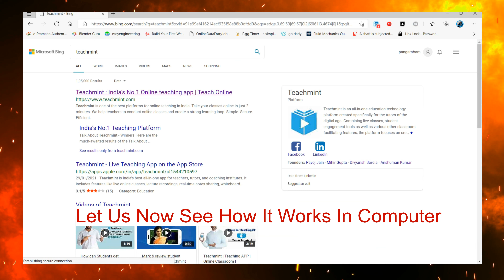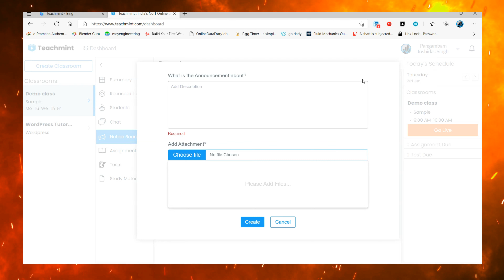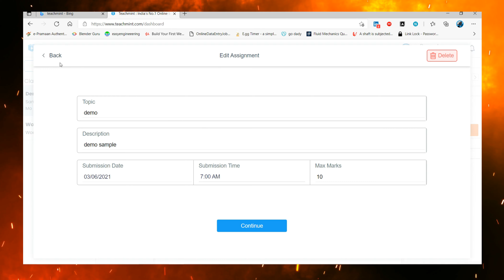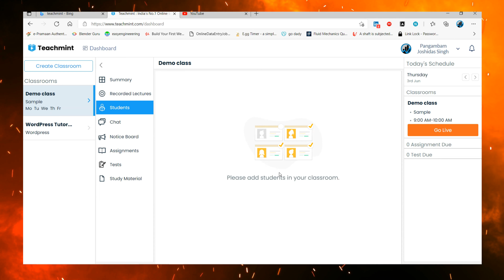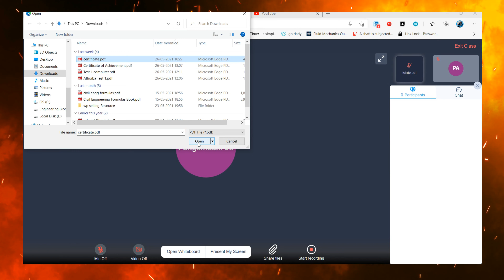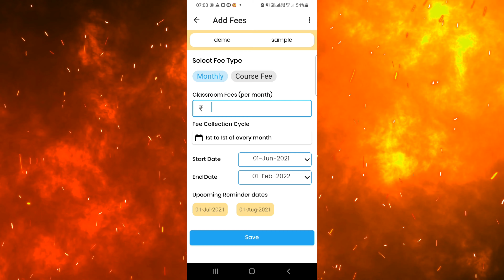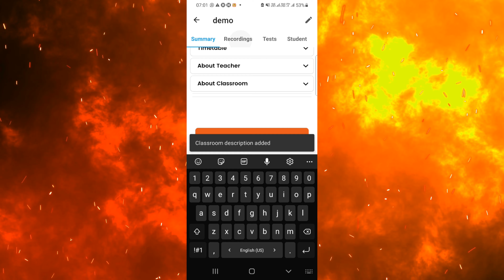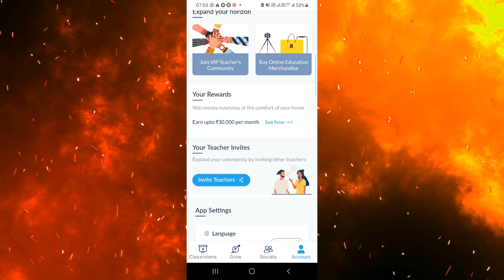how to use teach mint app as student | teach mint web login | how to use teach mint app as Teachers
how to use teachmint app
how to use teachmint app as student
how to use teachmint app on laptop
how to use teachmint app as a teacher
how to use teach mint app budget
how to use teach mint app chrome
how to use teach mint app download
how to use teach mint app desktop
how to use teach mint app download for pc
how to use teach mint app extension
how to use teachmint app for students
how to use classroom app for students
how to use classroom app
how to use learning app
how to use teach mint app home
how to use app on laptop
how to put app on laptop
can i use an app on my laptop
how to use teach mint app qr code
how to use teach mint app windows 10
how to use teach mint app without password
how to use teach mint app zoom
how to use teachmint app for online classes
how to use teachmint app in computer
how to download teachmint app in laptop
teachmint app download
how to open teachmint app
how to use teach mint app settings
how to use teach mint app setting
how to use teachmint app for teachers
how to use teachmint app for teaching
how to use teachmint app for students in english
how to use teachmint app for teachers in english